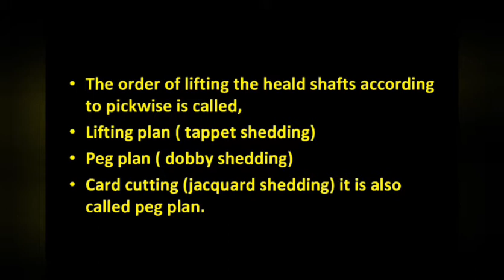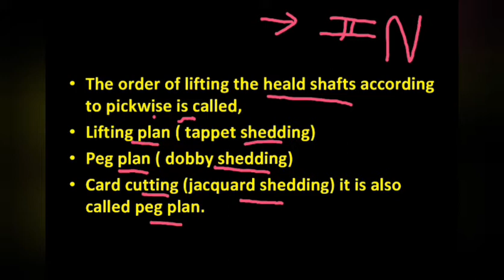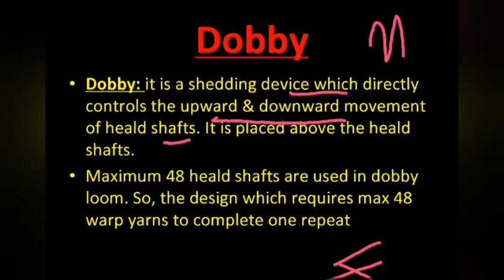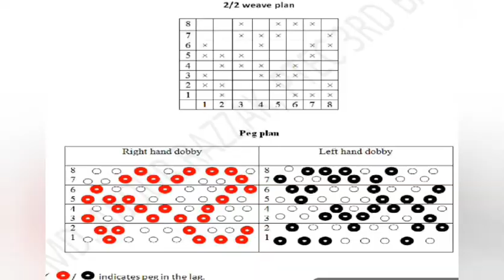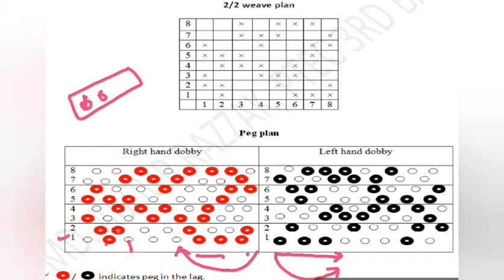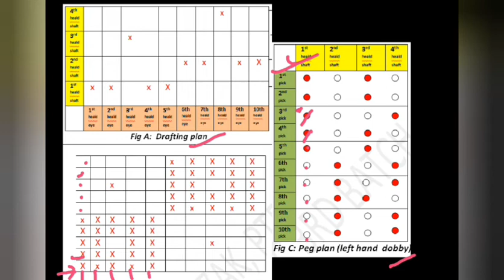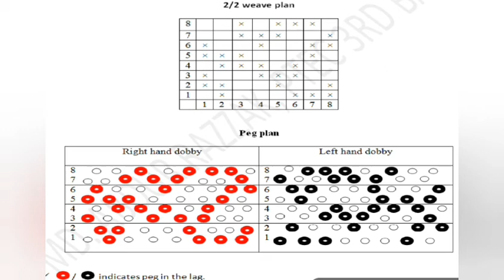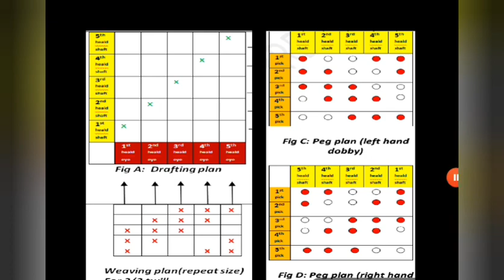peg plan of Dobby shedding |weaving|knitting|Fabric Manufacturing|Garments manufacturing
ধন্যবাদ। textile basic knowledge bangla textile basic knowledge bangla Peg plan of Dobby shedding